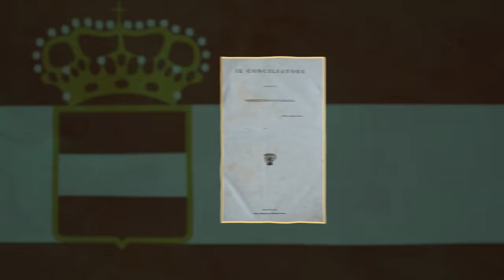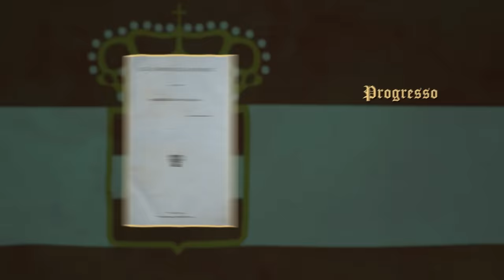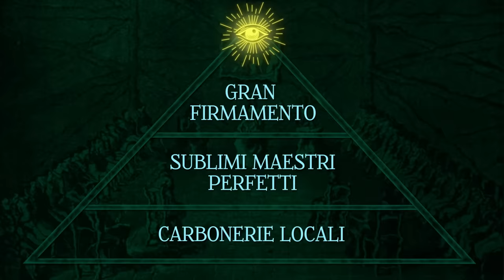CARBONERIA: La MASSONERIA del Risorgimento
Con il ritorno dei diversi regnanti, sulla penisola italiana cala la pesante cappa della censura e del controllo della polizia. Le idee liberali e democratiche sono bandite dai circoli intellettuali e dai giornali, anche se a volte qualcosa sfugge all’occhio della repressione. Il Conciliatore, rivista nata a Milano sotto il controllo austriaco nel 1818, è un esempio di questo pensiero libero. Sempre più società segrete e organizzazioni clandestine nascono in questo periodo. Gruppi di liberali, democratici e nazionalisti si riuniscono lontano da occhi indiscreti. In Italia, sono tre le società principali: la Federazione Italiana, l'Adelfia e, la più attiva e organizzata, la Carboneria. Il primo gennaio 1820, a Cadice, il corpo di spedizione spagnolo destinato a sedare le rivolte scoppiate in sud america si ribella contro Ferdinando VII, colpevole di aver riportato la censura e l’inquisizione in Spagna. La Santa Alleanza dopo un’esitazione iniziale decide che la situazione non può continuare. Per questo nel 1823 Luigi XVIII sarebbe stato incaricato di riportare la pace in Spagna. Il primo luglio 1820, nella base militare di Nola due giovani ufficiali si ribellano: Michele Morelli e Giuseppe Silvati guidano la rivolta. A Napoli la vecchia guardia napoleonica non aspetta altro: il generale Guglielmo Pepe prende le parti dei ribelli, Ferdinando I è di colpo da solo. La confusione aumenta: il 15 luglio 1820 scoppia a Palermo una rivolta. Lo spirito è indipendentista: la Sicilia vuole essere libera. Nel congresso di Lubiana del 1821 anche Ferdinando I, nonostante fosse stato inviato dal governo costituzionale per chiedere l’esatto opposto, chiede di intervenire. I moti piemontesi partono il 10 marzo 1821 dalla fortezza di Alessandria, seguita poi da Vercelli e Torino. Gli insorti, capeggiati da Santorre di Santarosa, contano sull’appoggio di Carlo Alberto di Savoia-Carignano, giovane nipote del re Vittorio Emanuele I e suo probabile successore. I ribelli formulano la stessa richiesta: la promulgazione della Costituzione di Cadice. Vittorio Emanuele I, piuttosto che cedere alla loro richiesta, decide di abdicare. Ma il successore e fratello di Vittorio Emanuele I, Carlo Felice, non è presente a Torino, si trova infatti a Modena. La reggenza passa quindi a Carlo Alberto. I liberali piemontesi tentano il tutto per tutto: l’8 aprile 1821 vengono sconfitti a Novara dagli austriaci e dai sabaudi fedeli a Carlo Felice. La Santa Alleanza ha vinto, i primi moti di rivolta sono stati prontamente sedati.

00:00 - Repressione in Italia
01:19 - La nascita delle società segrete
02:11 - La Carboneria e i Sublimi Maestri Perfetti
03:41 - Rivolta di Cadice
04:33 - Rivolta nelle Due Sicilie
05:31 - Congresso di Lubiana
06:17 - Rivolte in Piemonte

STARRING: Francesco Furesi, Pietro Iacopo Benzi
DIREZIONE ARTISTICA: Francesco Furesi
SCENEGGIATURA: Pietro Iacopo Benzi, Francesco Furesi
CONTENUTI STORICI: Pietro Iacopo Benzi
REVISIONE TESTI: Francesca Faverio
FOTOGRAFIA: Mattia Rossetti
AUDIO PRESA DIRETTA: Edoardo Conti
MONTAGGIO: Edoardo Conti
MONTAGGIO SHORTS: Martin Palacios
MOTION DESIGN: Francesco Furesi, Mattia Rossetti, Lauryn Stella
STOCK FOOTAGE: Pietro Iacopo Benzi
COPERTINA: Simone Acquaroli
SOUND DESIGN & MIX: Andrea Romani
PRODUZIONE: Caterina Scalfi
SOCIAL MEDIA MANAGER: Fulvio Matera